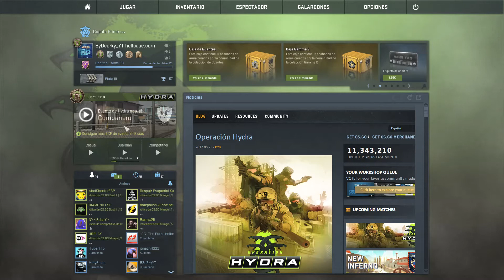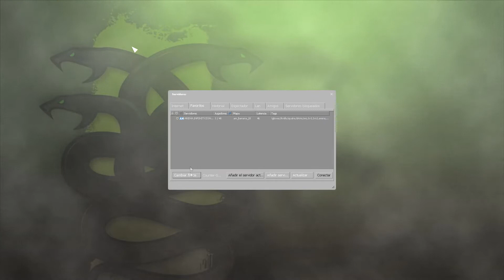COMO JUGAR CON CUALQUIER CUCHILLO Y ARMA GRATIS/FREE - CS:GO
Hoy os traigo un vídeo muy especial espero que os guste!!
Comentad si quereis Assassin's Creed o Rise of Tomb Raider